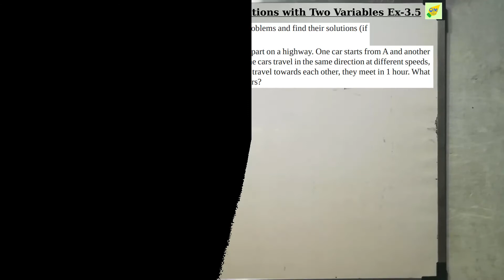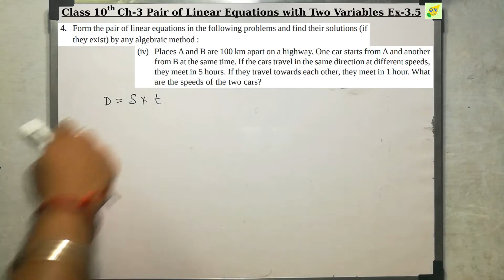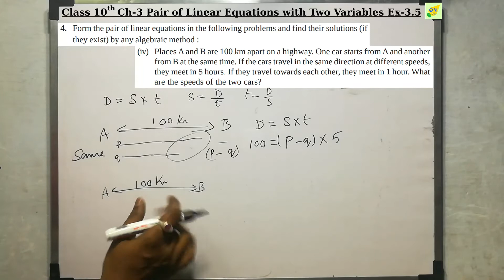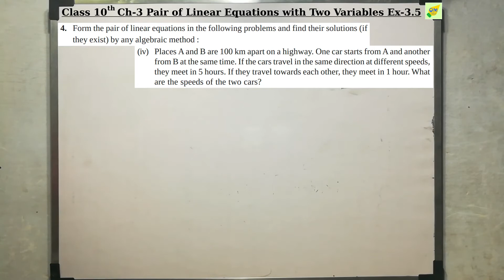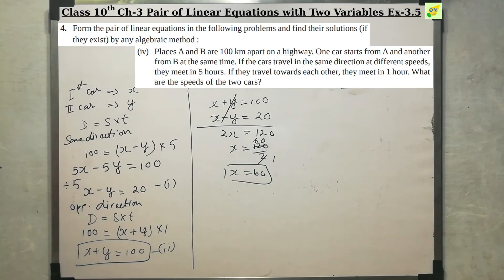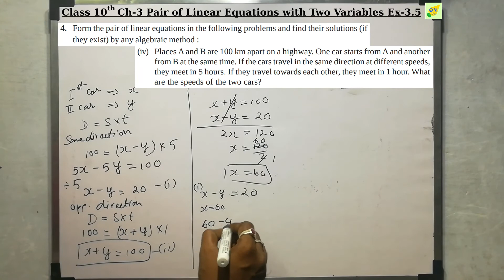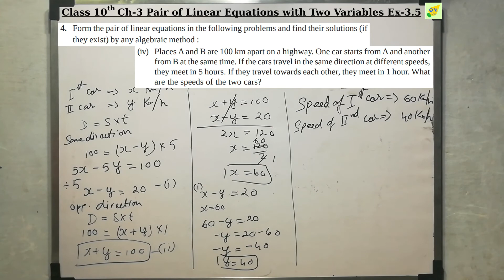CBSE 10th Maths | Pair of Linear Equations | Chapter 3 | Exercise 3.5 | Q 4 iv | In Tamil